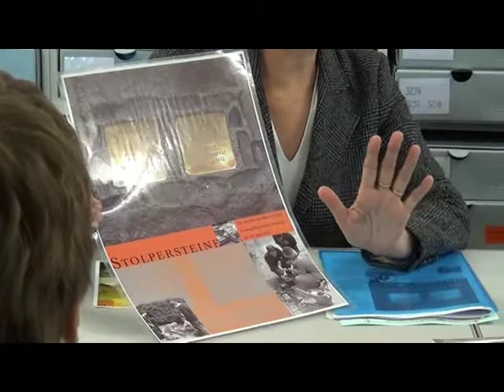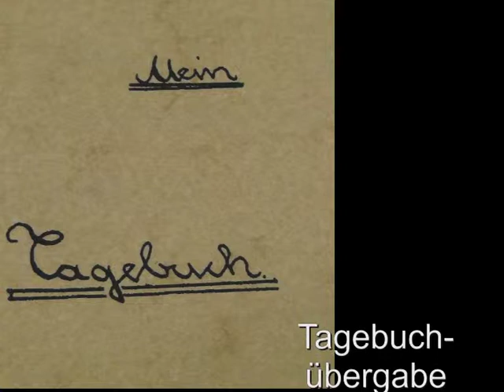Tagebuchübergabe beim Tagebucharchiv Emmendingen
Schüler der Geschichtswerkstatt der Lessing-Realschule übergeben dem Tagebucharchiv Emmendingen das Tagebuch von Karl Judas,  einem ehemaligen Schüler der Zwangsschule für jüdische Kinder, die von 1936-40 an der Lessing-Realschule untergebracht war.
Leitung der Geschichtswerkstatt: Rosita Dienst-Demuth
Lessing-TV AG: Irene Heinzelmann-Arnold
Schnitt: Niclas Dreier Kl. 7 und Malte Kaim Kl. 7 von Lessing-TV
Weitere Videos von Lessing-TV finden Sie auf unserer Homepage
Vielen Dank auch an Bodo Kaiser für die Aufnahmen von einem Besuch von Karl Judas an der Lessing-Realschule Freiburg